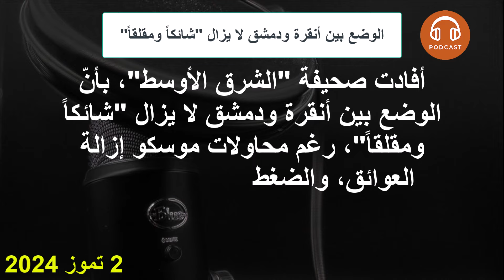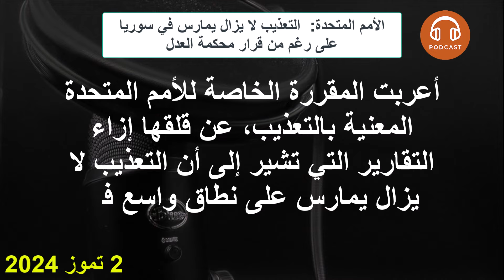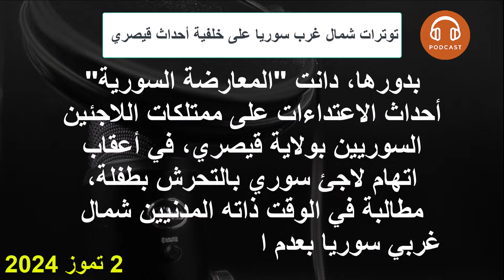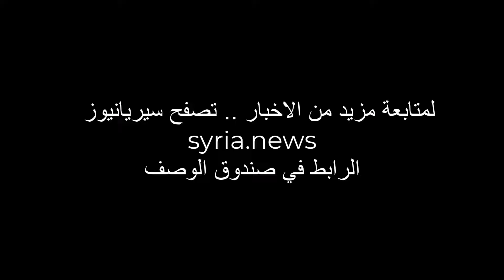لادّعاء الفرنسي يطالب محكمة التمييز بحسم مذكرة توقيف الأسد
الوضع بين أنقرة ودمشق لا يزال "شائكاً ومقلقاً"
الأمم المتحدة: التعذيب لا يزال يمارس في سوريا على رغم من قرار محكمة العدل
توترات شمال غرب سوريا على خلفية أحداث قيصري
الكونغرس يعتزم عقد جلسة استماع لشهود بشأن جرائم النظام
ارتفاع الحد الأدنى لمعيشة الأسرة في سوريا شهرياً إلى نحو 8 ملايين ليرة